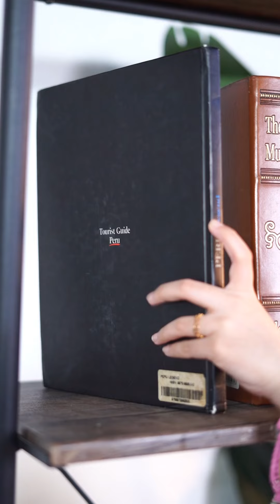Korang dah shopping Mekap Raya belum? 👀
Korang dah shopping Mekap Raya belum? 👀 Ada EKSTRA DISKAUN 10%* dekat WatsonsMy tau! 🛒